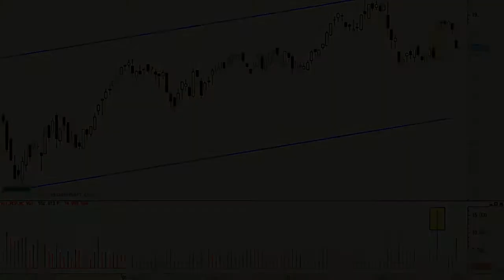Análisis técnico de Repsol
Las correcciones de las últimas sesiones han llevado a los títulos de nuestra petrolera a la baja. Lo interesante es que ya tenemos el precio cerca del hueco, del importante nivel de soporte de los 18,45 euros, lo que sin lugar a dudas nos abre una pequeña ventana de trading.